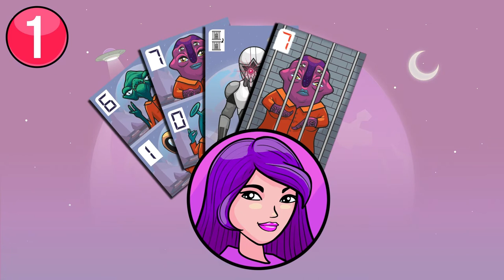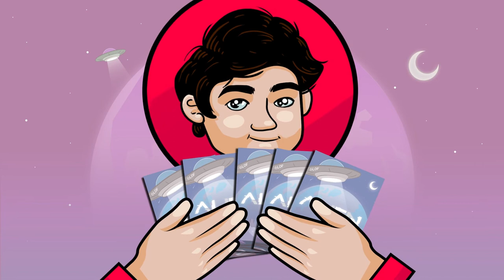Come Giocare - ALIEN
Impara a giocare a Alien in questo tutorial ufficiale